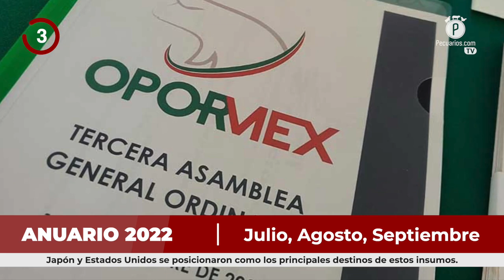Pecuarios TV: Las breves del sector porcícola - 30 Diciembre